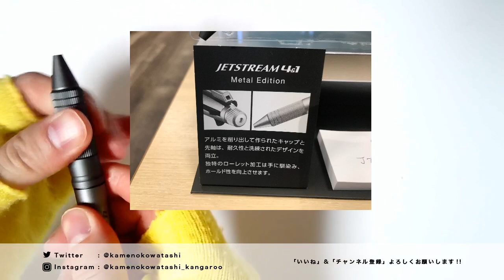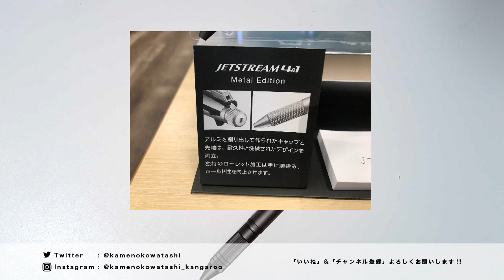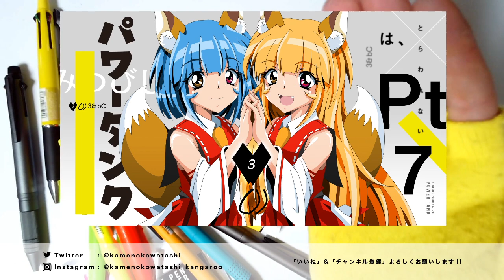【新登場】素直にカッコイイ！三菱鉛筆 ジェットストリーム 4&1 Metal Edition (MITSUBISHI Jetstream 4&1 Metal Edition)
今回の動画は、2020年10月21日発売の「三菱鉛筆 ジェットストリーム 4&1 Metal Edition (MITSUBISHI Jetstream 4&1 Metal Edition)」です。
プレスリリースの段階からカッコイイと思ってたのですが、やはり実物もカッコ良かった...！
もう複合ペンの完成形に近い出来と思います。
不満点はほぼ無くオススメですが、色々と感想や合うペンなどのコーデや少し驚いた所などを紹介していますので、色々購入の参考にしていただければと思います！最近三菱鉛筆さん攻めたプロダクトやデザインも良いのが多くて頑張ってると思います！素晴らしい。

■ 三菱鉛筆 多機能ペン ジェットストリーム 4&1 メタルエディション
[アイスシルバー]
[ガンメタリック]
[ダークグリーン]
[ピンクゴールド]

■ 三菱鉛筆 ジェットストリーム 4&1

■ SMART-GRIP スマートグリップ (ブラック, 溝タイプ 対応 : ジェットストリーム 4&1 / フリクションボール３・４)

■ SMART-GRIP ローレットタイプ ブラック ( 別売り 対応ペン : UNI ジェットストリーム 4&1 / PILOT フリクションボール 3 ・ 4 対応 )